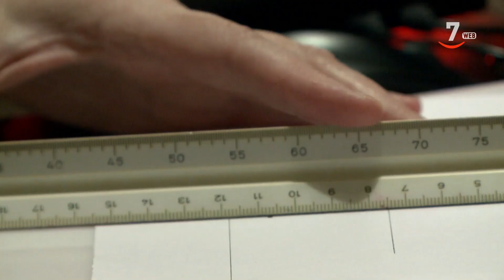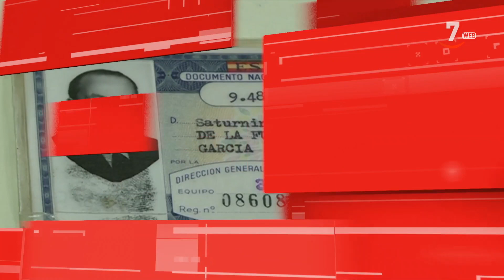Los titulares de CyLTV Noticias 14.30 horas (06/05/2021)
🔹 Hostelería hasta las 24 horas
🔹 Enfado de la Junta
🔹 Frente antipeajes
🔹 Peritos calígrafos
🔹 El hombre más longevo